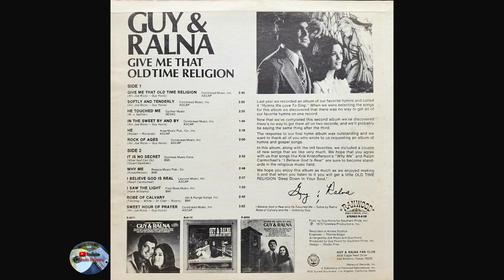Guy & Ralna - Give me that old time religion (1973)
01 - Give me that old time religion
02 - Softly and Tenderly
03 - He Touched Me
04 - In the Sweet By and By
05 - He
06 - Rock of Ages
07 - It Is no Secret
08 - Why Me
09 - I Believe God is Real
10 - I Saw the Light
11 - Robe of Calvary
12 - Sweet Hour of Prayer

Ranwood Records, Inc

⚠️ ATTENTION ⚠️
This channel has the sole purpose of promoting people's spiritual devotion through inspiring music. We do not intend to infringe Copyrights, cause damage or dissatisfaction to any third parties.
If any producer, record label, artist, user etc. have problems with any music or video posted on this channel, please do not report us!
If you want to use my channel as a platform to promote your music, I am more than willing to do so. My channel is not monetized and I'm not getting anything for posting, just the satisfaction of seeing everyone's joy when they find songs here that for the most part are no longer available or sold in any format.